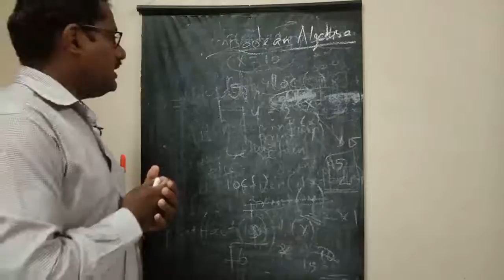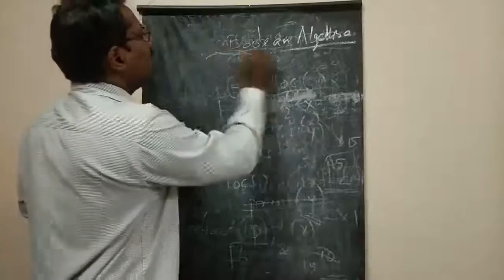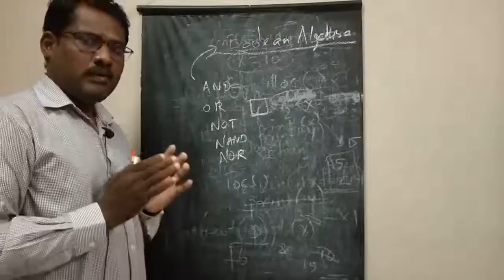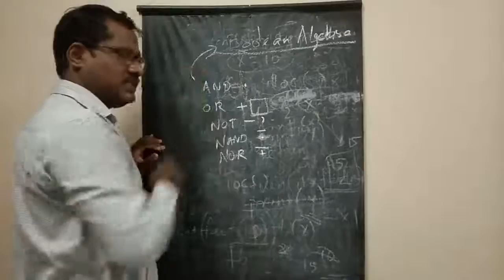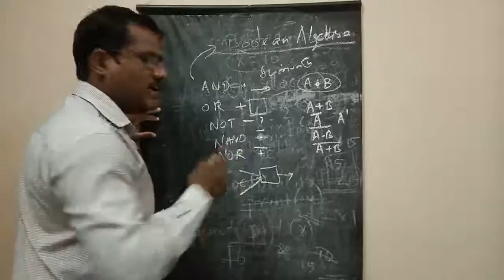XI COMPUTER SCIENCE chapter2B boolelan algebra file3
STATE BOARD XI COMPUTER SCIENCE CHAPTER 2B BOOLEAN ALGEBRA PART-3